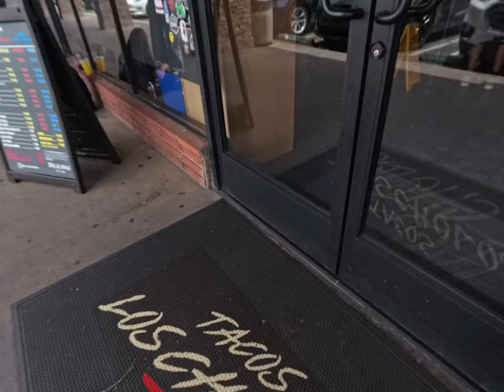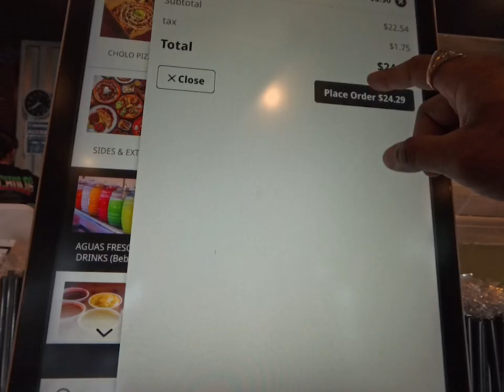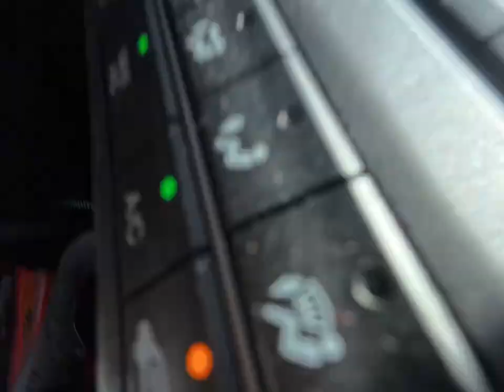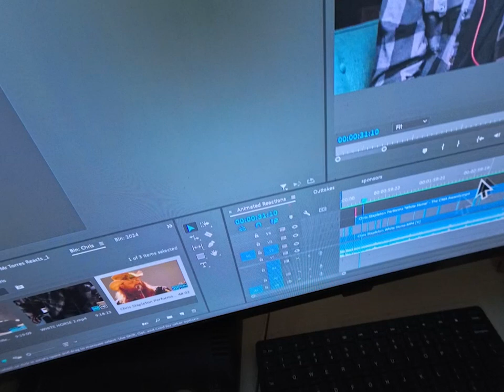Editing Day Problems // Stoic Log 011 // The Stoic Man Vlog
Sundays are editing days and my mouse broke, hang with me as I solve this issue!

SC: 615